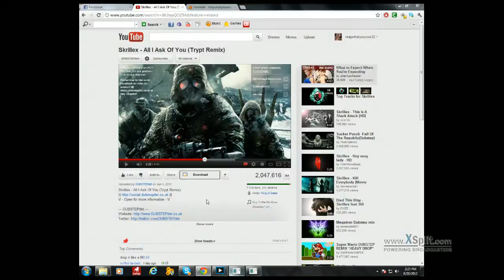Lets play Amnesia Reaper! ( blind) PT.11.flv